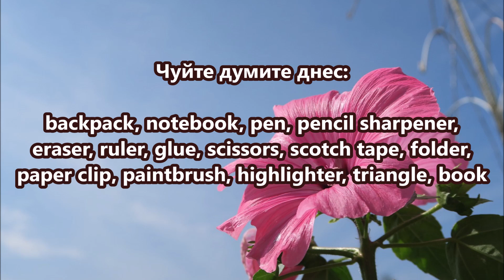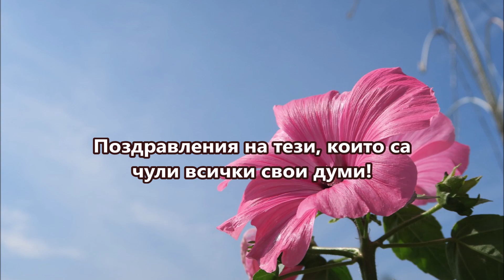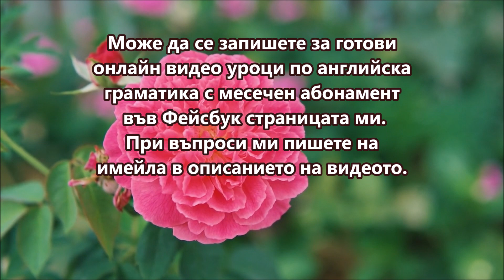Игра с думи № 10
Благодаря!🌹

ВНИМАНИЕ!